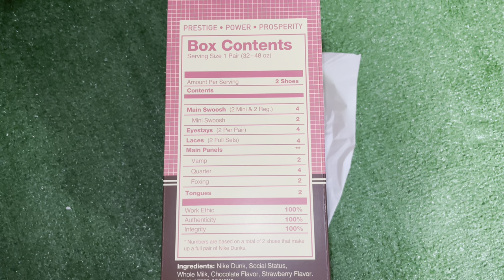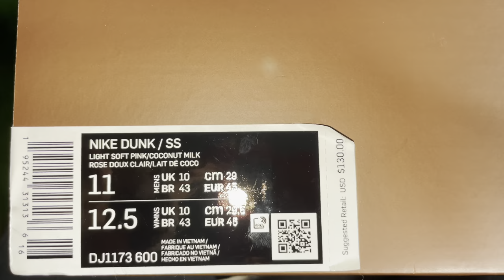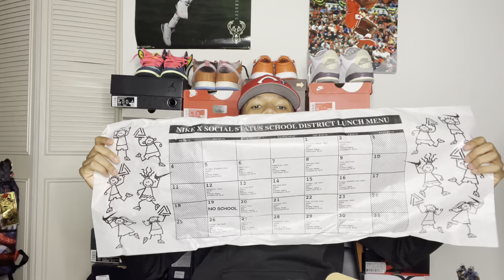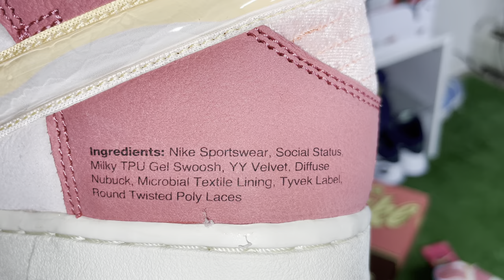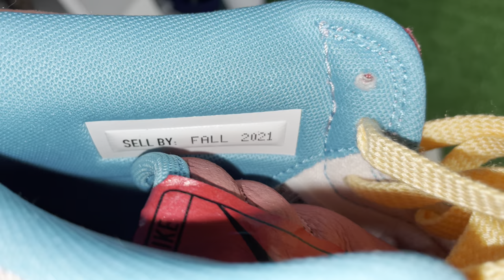NIKE X SOCIAL STATUS “STRAWBERRY MILK”DUNK MID REVIEW | ON FEET & IN HAND REVIEW!